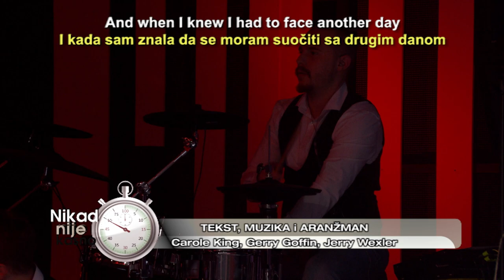Jelena Mitrovic - Natural woman - NNK - EM 31 - 23.04.2023.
1. Pesma - Natural woman (Aretha Franklin)
   🎵Muzika: Carole King / Gerry Goffin / Jerry Wexler
   📜Tekst: Carole King / Gerry Goffin / Jerry Wexler
   🎹Aranžman: Carole King / Gerry Goffin / Jerry Wexler

Nedeljom u 21h TV Prva, Nova BIH, Kanal 5